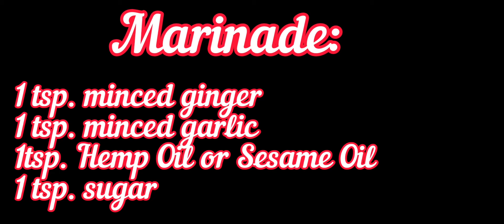Pork Chops with Onion in Tomato Sauce, Oven fried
INGREDIENTS :
480 gm boneless porkchop
1 regular size onion
1 regular size tomato
Cooking Oil

MARINADES:
1 tsp. minced ginger
1 tsp.minced garlic
1 tsp. hemp oil or sesame oil
1 tsp. sugar
2 tsp. cornstarch
4 tbsp. soy sauce
Ground white pepper to taste

SEASONING :
1/2 cup of water
2 tsp. cornstarch
3 to 4 tbsp. tomato sauce

METHODS :
1. Rinse and dry the boneless porkchop. Tenderize with the back of a chapper or a meat hammer. Marinate for 15 to 30 minutes.
2. Slices onion and tomato.
3. In a bowl with water combine 2 tsp. cornstarch, 3 to 4 tbsp. tomato sauce.
4.Cook the marinated pork using the oven. Set the timer into 20 to 30 minutes. Or you can fry the pork in a pan.
5. When the pork is cooked, cut it into a bite size.
6. Heat 2 tbsp. oil, saute shredded onion and tomato along with the cooked pork. Pour the seasoning mixture. Stir fry until sauce lessen.